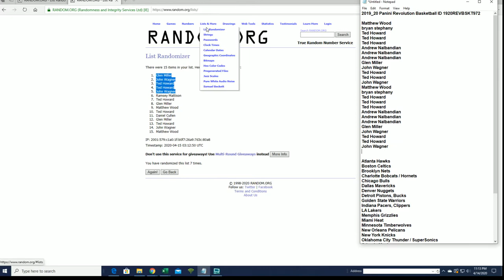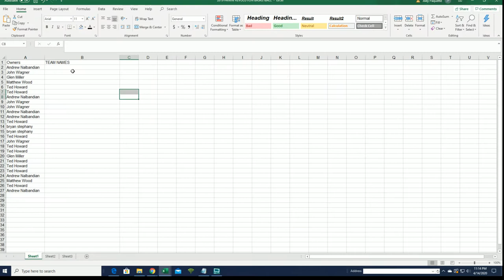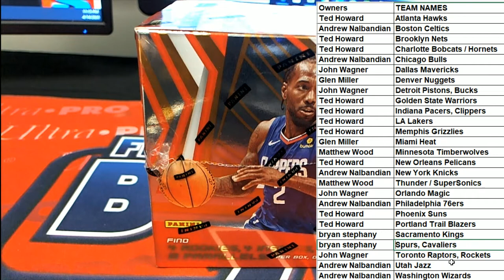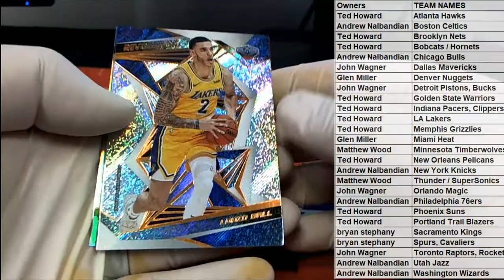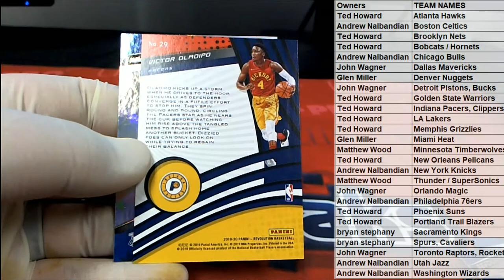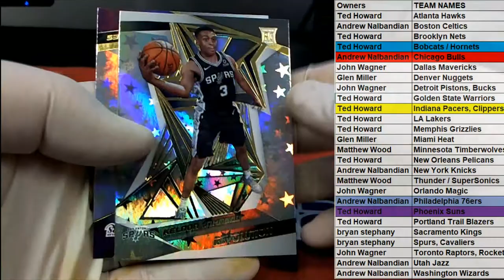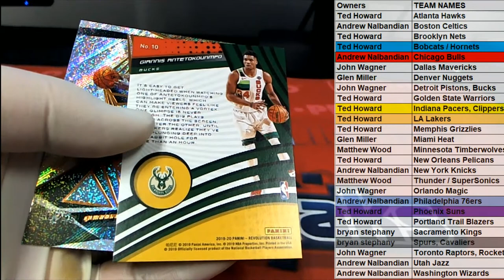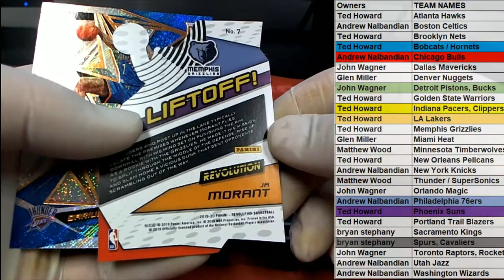2019 20 Panini Revolution Basketball ID 1920REVBSKT972